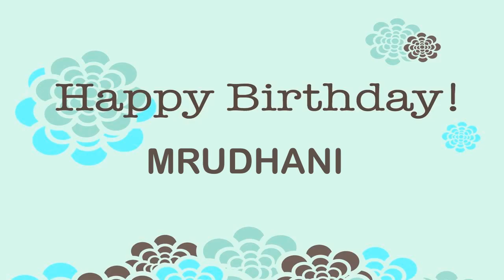Mrudhani Birthday Wishes & Mensajes